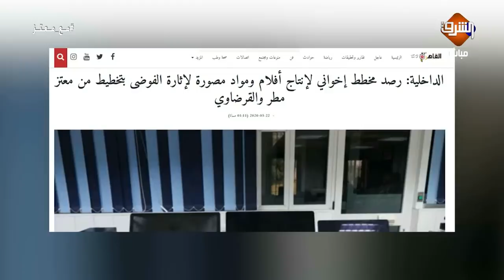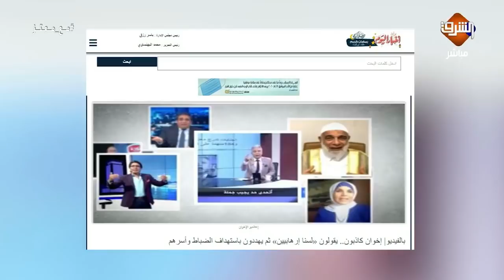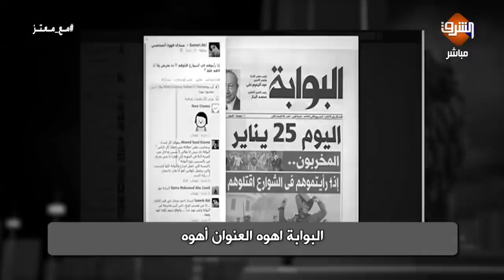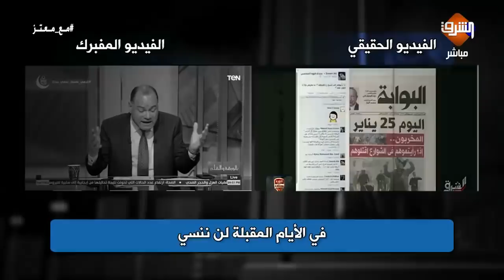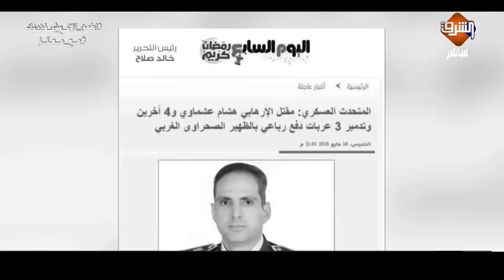معتز مطر يرد علي فضيحة فبركة النظام للفيديوهات له وعلاقتها بـ سيناء و هشام عشماوي ..!!